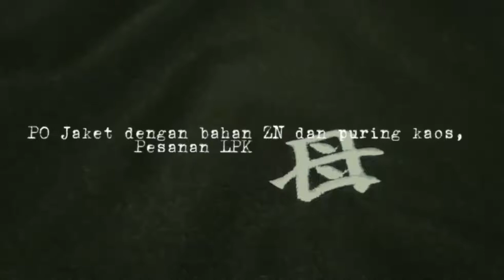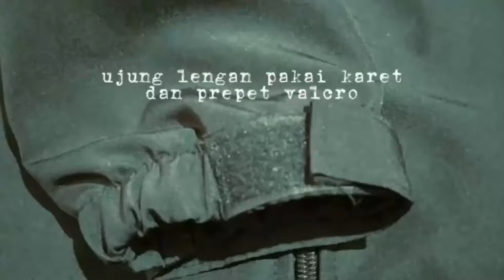Detail Jaket bahan Taslan ZN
Jaket bahan taslan ZN dengan variasi bordir embroidery horizontal dan vertikal dengan huruf Jepang di sisi belakang jaket menjadi konsep design minimalis ❤️

Order gak usah ribet lagi harus ke Office bisa via ONLINE dengan whatsapp admin di bawah ini

Gmaps :
KANTOR PUSAT MAXIMAL KONVEKSI